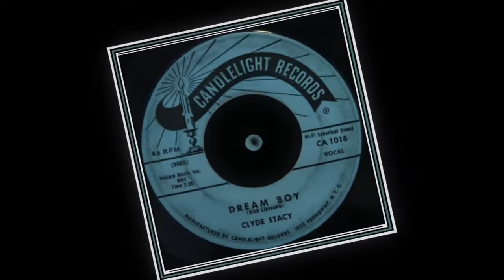Clyde Stacy - Live & Learn (Unissued)